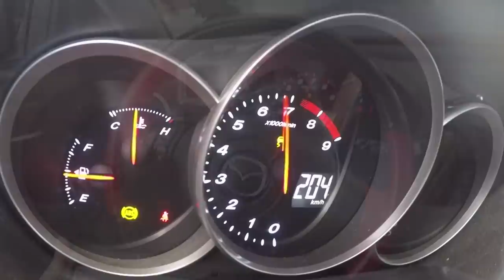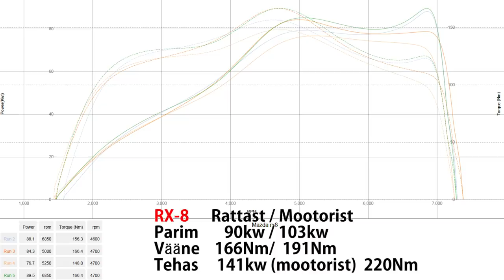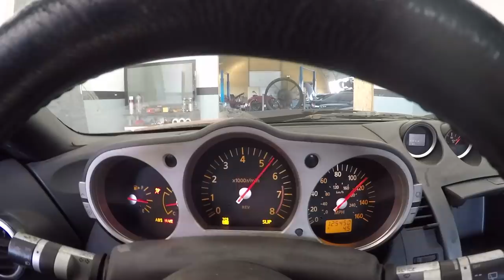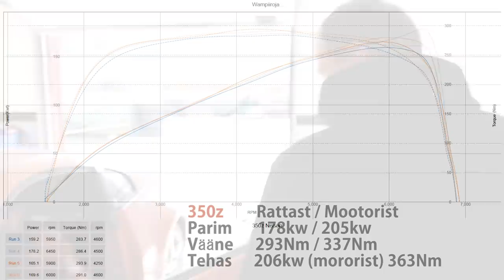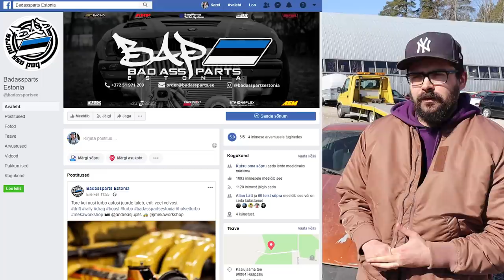Badassparts Dyno Mazda Rx-8 VS Nissan 350z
BadassParts

Carabao energiajoogi e-pood
Sooduskood: WAMPIIROJA10

Kasutatud muusika:
Electric - KV [Copyright-safe] Preview